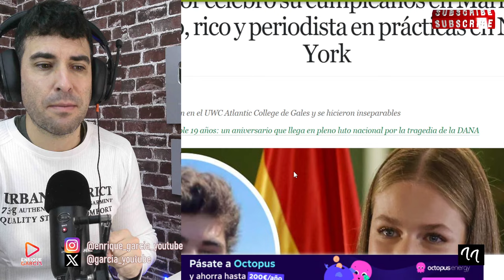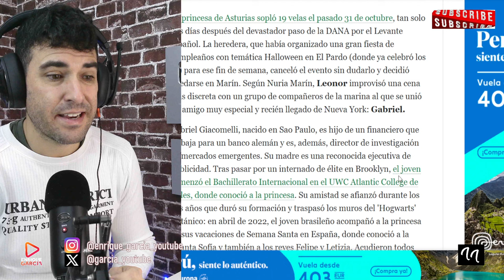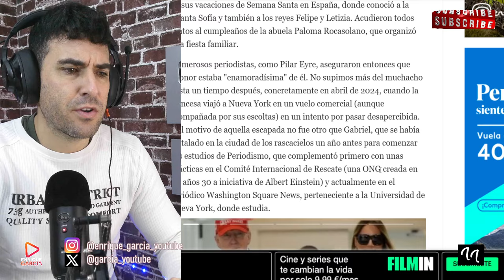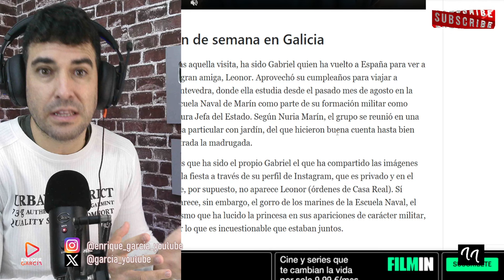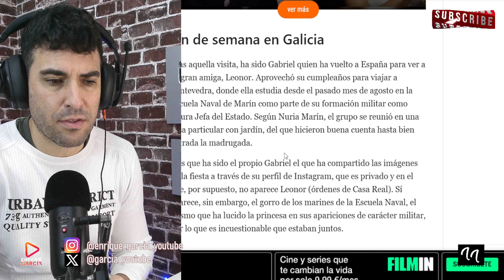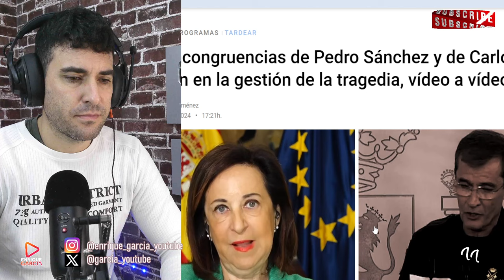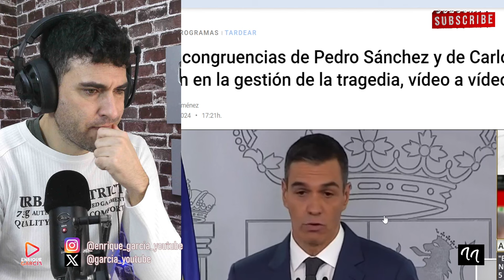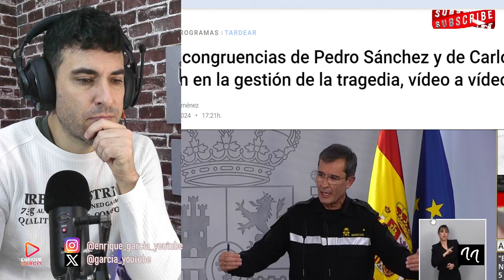FILTRAN lo que hacía la PRINCESA LEONOR, en su CUMPLEAÑOS en la DANA, con su AMIGO ESPECIAL